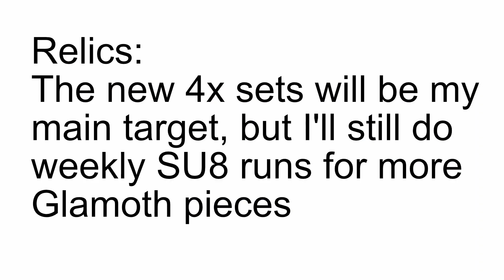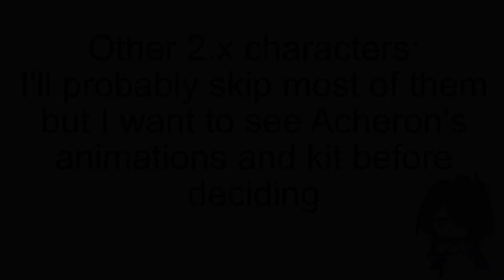All my Teams and Builds + 2.x plans - Honkai Star Rail patch 1.6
With my daughter being home from school and me not being able to stream, I thought it was a good time to prepare a an updated video for the characters and team I play often. Some of them are work in progress and don't have a proper relic build/team, or like Guinaifen/Sampo they need more work.
Argenti and Ratio will get their best in slot relics in the future, so I'm not using any energy on them relics right now.

0:00 Kafka DoT
1:26 Xueyi Carry
2:41 Pure Fiction
3:57 W.I.P.
5:07 Seele